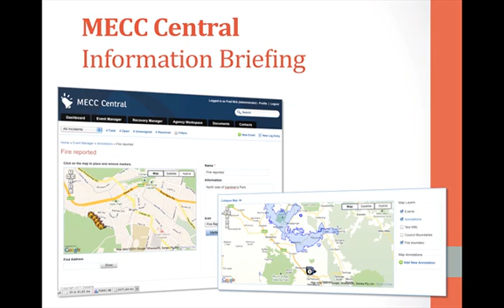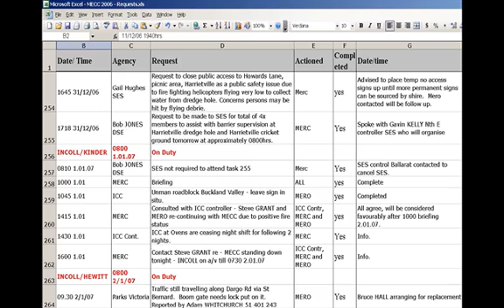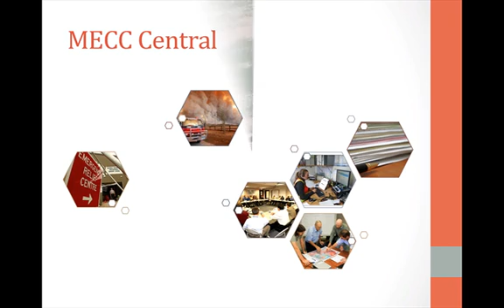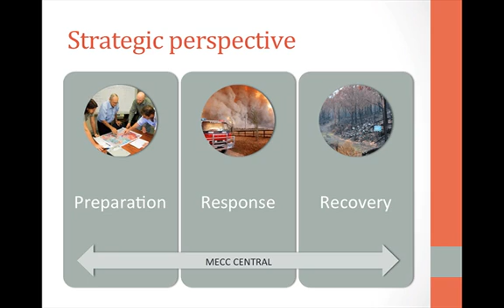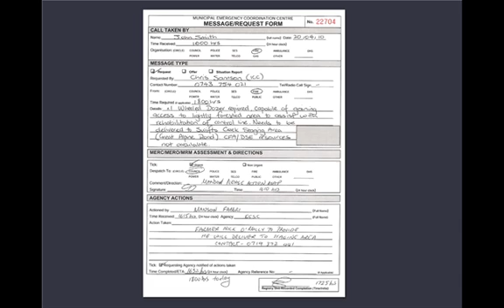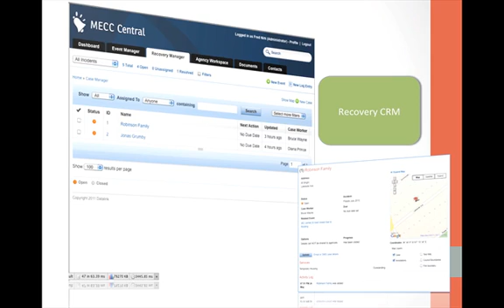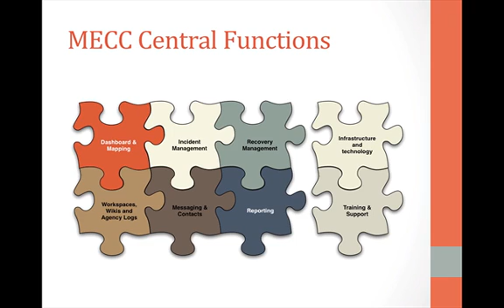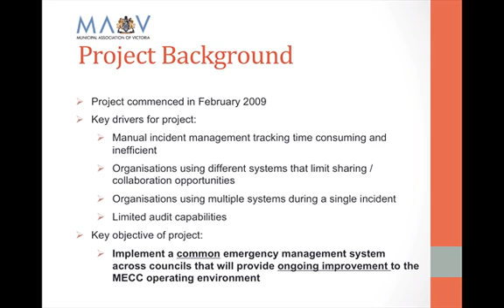MECC Central introduction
MECC Central is a web-based emergency management system used throughout Australia for municipal EOC operations.

It covers the preparation, response and recovery phases of emergency management, and is easy to use yet secure and powerful.